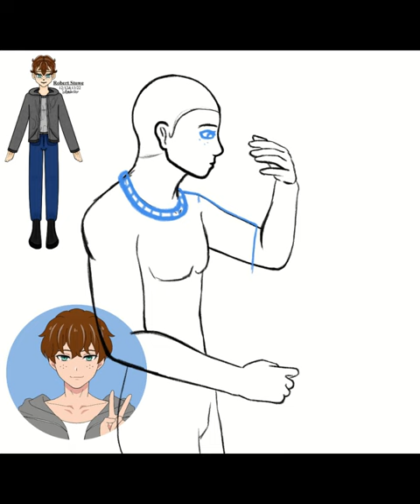Mari and Robert Valentine's Drawing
The timelapse for my Valentine's Day drawing, hope you enjoy it!
 - Silent